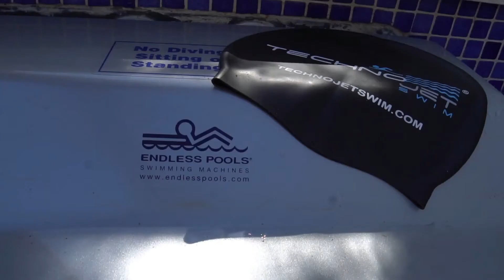Clase 5: Mejora la longitud de tu brazada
¡Ya van 5! Esta vez volvemos a la importancia de la brazada, nos centraremos en estirarla y aprovecharla muy bien.
Nuestro entrenador Jose Santos (Instagram: @jstantostri), nos va enseñar otros 3 ejercicios más para ayudar a mejorar la longitud de tu brazada.

Todos los ejercicios los realizamos gracias al Sistema Fastlane, el motor contracorriente instalable en cualquier piscina, toda la info

Los 3 ejercicios que nos enseña hoy Jose Santos serán:
1. Punto Muerto de Crol (0:40)
2. Entrada agresiva (1:50)
3. Brazada amplia con palas (3:09)

¡No olvides practicarlo en tu entrenamiento diario!